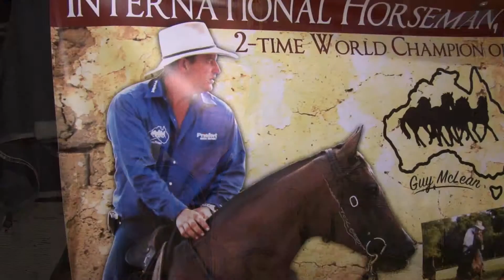Guy McLean Profile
This is a video I recently did for the Royal Winter Fair with my company Red Dog Video. It's about world class horseman and Australian bush poet Guy McLean. If you love horses, he speaks their language.